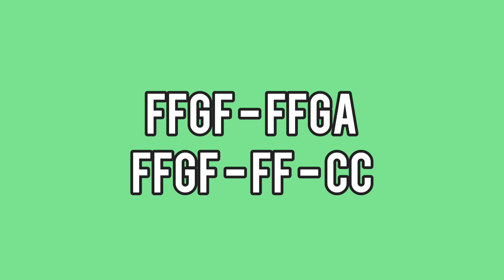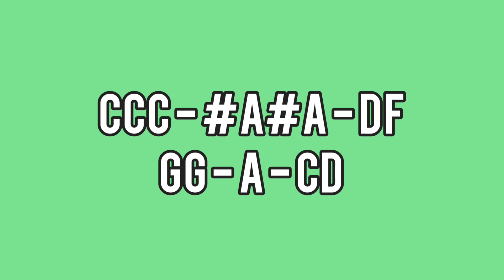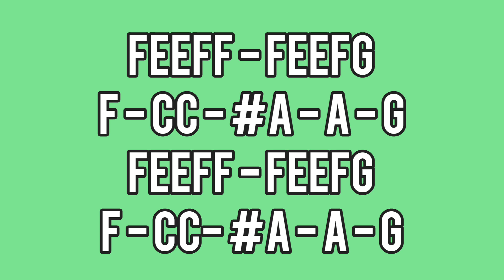PIECES OF ME - MUSIC OF FAITH - LYRE CHORDS ONLY - SIMPLE LYRE CHORDS 2023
AbangerzVlog